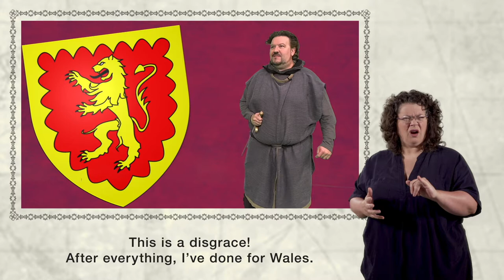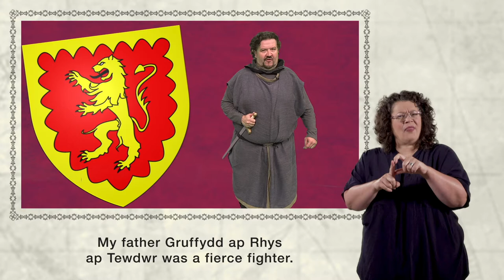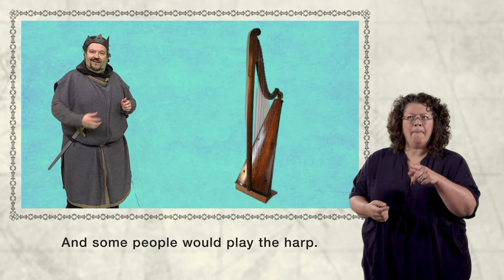Lord Rhys (BSL and Captioned) - Children's Festival of Welsh History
A man of firsts. Who was the warrior Lord Rhys, the first Welshman to build a stone castle in Wales and the man who held the first Eisteddfod?

An adaptation of In Character's theatre production.
Supported by Cadw.

Actor: Dion Davies
Director: Janet Aethwy
Editor: Glyn Roberts
BSL Interpreter: Helen Foulkes